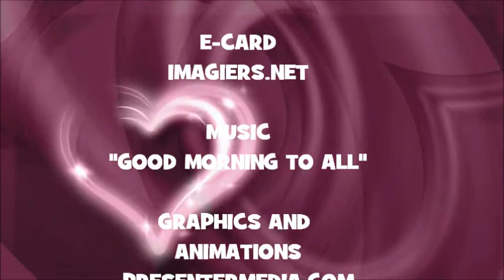¡FELIZ CUMPLEAÑOS LILOU!